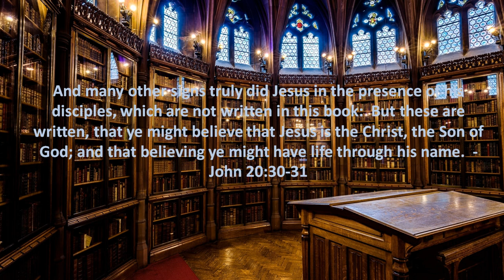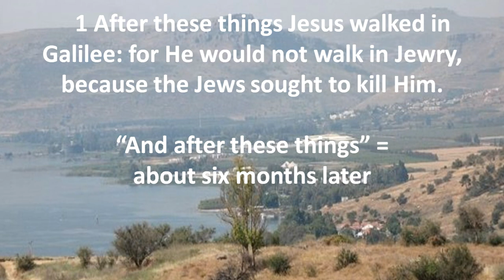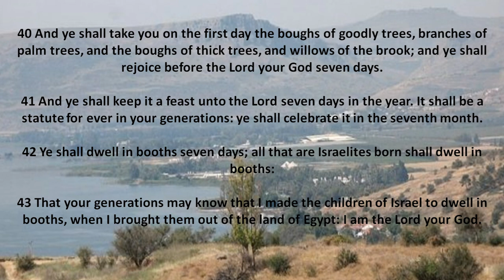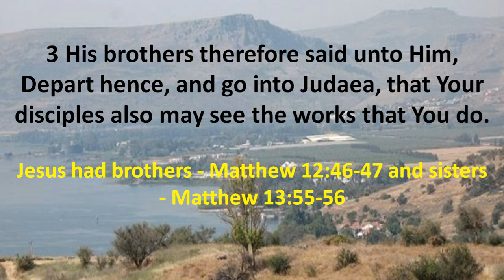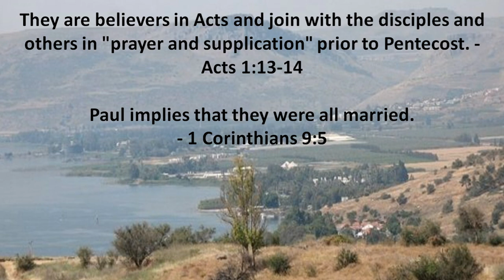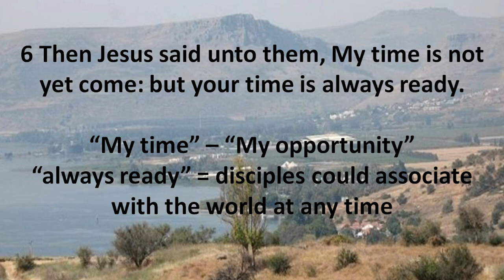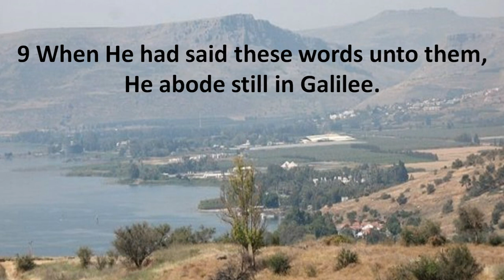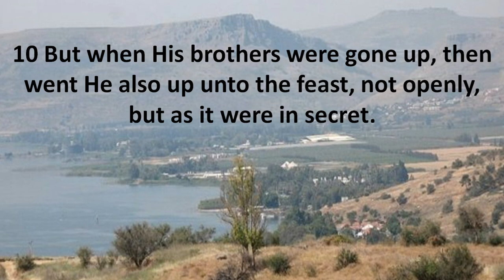JOHN - #19 - 7:1-10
THE BROTHERS AND SISTER OF JESUS -  what do we know about them?